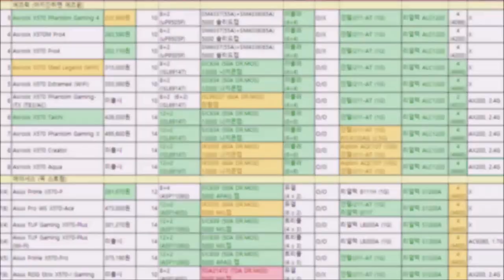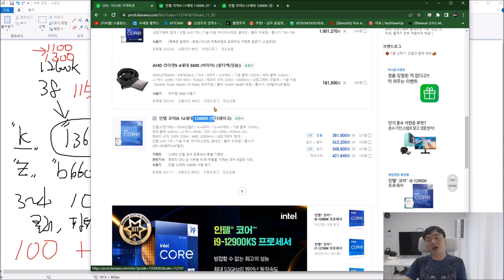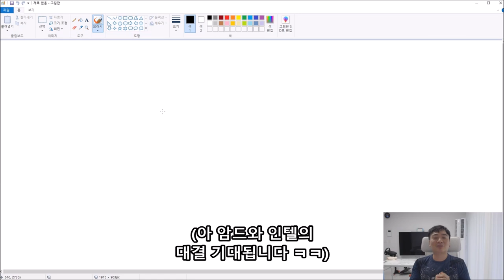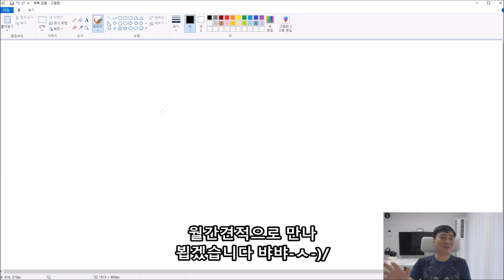'지금 PC 구매해야될까' 합리적인 선택은? - 신성조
- 잘쓰고있는 PC가 있다  = 존버
- 중고 PC 생각중이다 = 존버
- 구매가 급하긴한데 예산은 충분하다 = 저렴한걸로 대충 존버
- 구매가 흡하고 예산이 100만원 내외다 = 지금 가장 가성비 좋은 제품으로
잘짜서 구매!

- 결론 어지간해서는 존버가 답이지만.. 예산이 100만원 내외면 지금사도 큰 손해는 아니다